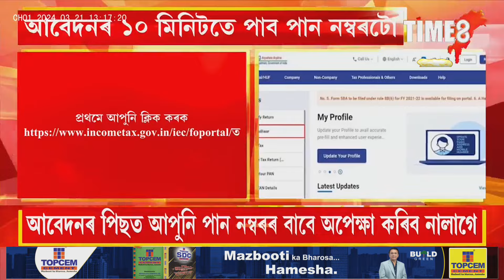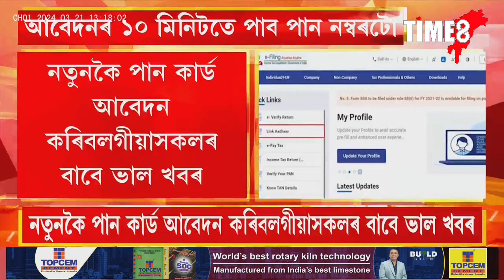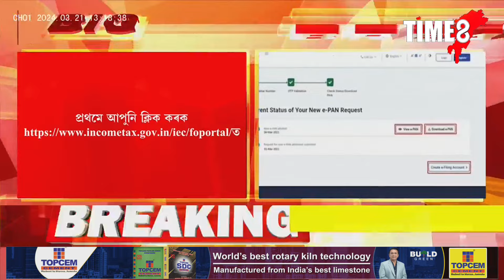আবেদনৰ ১০ মিনিটতে পাব পান নম্বৰটো। নতুনকৈ পান কাৰ্ড আবেদন কৰিবলগীয়াসকলৰ বাবে ভাল খবৰ।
আবেদনৰ ১০ মিনিটতে পাব পান নম্বৰটো। নতুনকৈ পান কাৰ্ড আবেদন কৰিবলগীয়াসকলৰ বাবে ভাল খবৰ। আবেদনৰ ঠিক ১০ মিনিটৰ পিছতে লাভ কৰিব পান নম্বৰ।